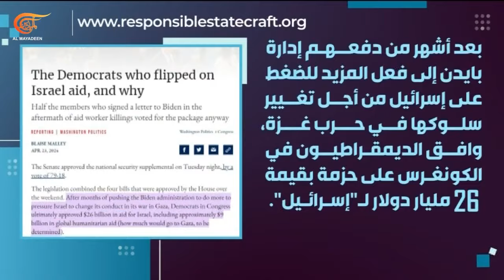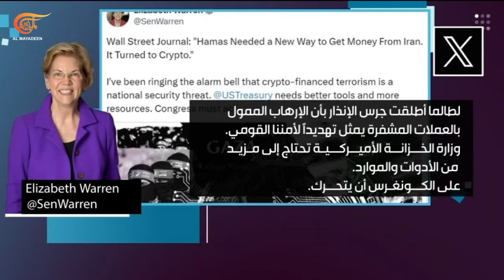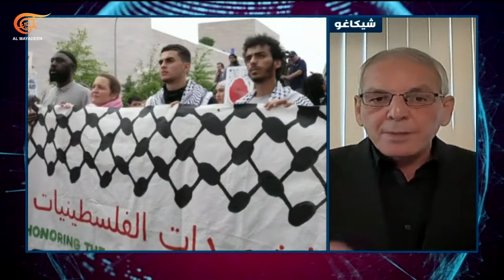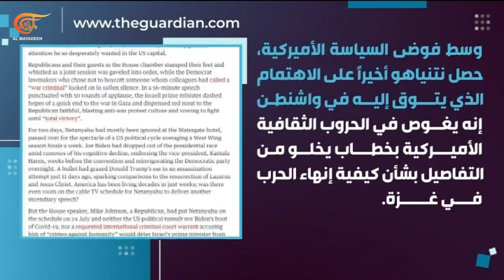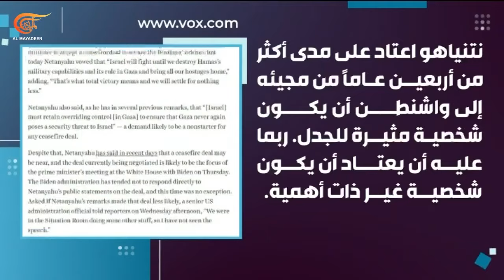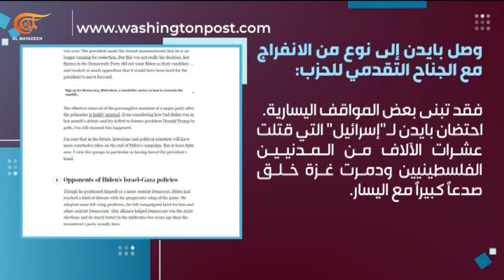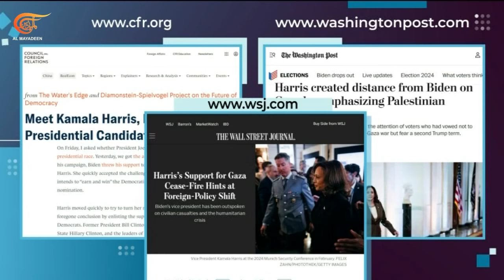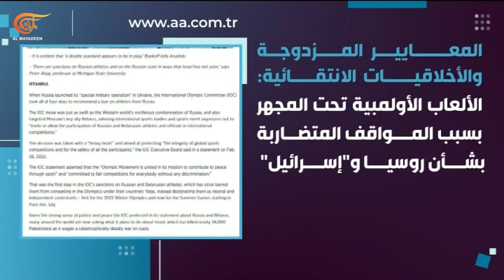حروب الإعلام | التصفيق والإبادة.. أين غزة؟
خطاب الصخب، والمضمون معلوم. مرةً، كلَّ دقيقة، وقف صنّاع السياسة الأميركية في الكونغرس مصفِّقين لنتنياهو. استعراض التهليل لمنفّذ الأجندات الغربية، احتلَّ وسائلَ الإعلام، شغَلَها، وشغّلَها. تعويم لصورة تشريع الإبادة الجماعية، لم يترك مجالاً في الصفحات والقنوات لطرح السؤال الأساسيّ: أين غزة؟
في وجه الشارع الغاضب قمعٌ أمني، وتهميش إعلامي. هكذا، كرّست ما يُفترضُ أنها السلطة الرابعة، مجدَّداً، حقيقةَ دورها خادمةً للسلطة الأولى. وما دامت فلسطين هي القصة، فإن أبواق حكّام الغرب في مكان آخر. حتى الرياضة في دائرة النفاق. في الصورة الأمنية، كادت تحصر وسائل الإعلام الغربية تغطيتَها التحضيرات للألعاب الأولمبية. أمّا الأصوات الداعية إلى المقاطعة فمصنَّفة تلقائياً في خانة معاداة السامية.
مع ذلك، إن قضية الحق تجد دائماً طريقها إلى مسامع شعوب، ما عاد نهج التضليل وغسل الأدمغة يجد نتائجه المبتغاة لديها.

الشخصيات المشاركة: بهية حلاوي - مديرة الميادين أونلاين, د. سيف دعنا - أستاذ في علم الاجتماع